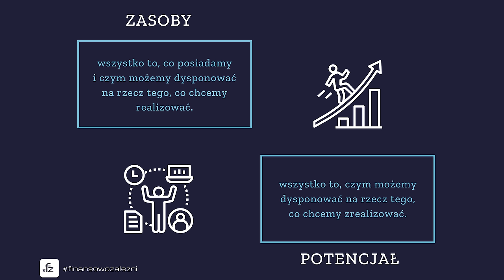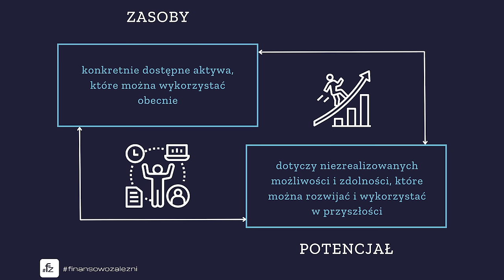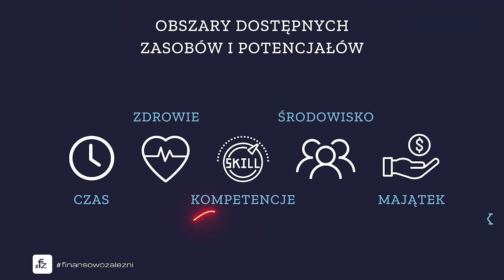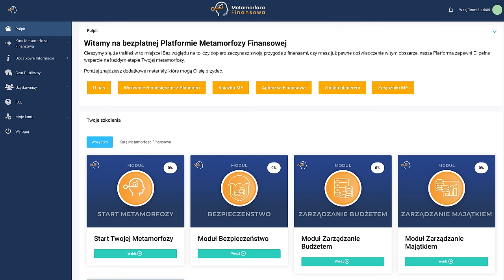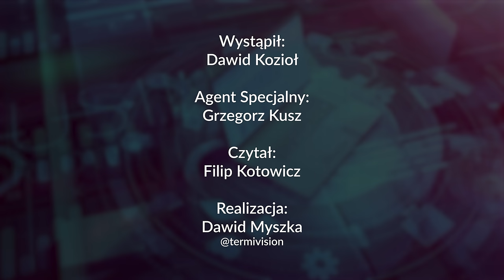JAK NIE CHCESZ ŻYĆ? Zaprojektuj swoje życie MARZEŃ! finansowozalezni – Dawid Kozioł | 312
JAK NIE CHCESZ ŻYĆ? Zaprojektuj swoje życie MARZEŃ!

00:00:00 - Wstęp
00:01:54 -  UWOLNIJ POTENCJAŁ - Jak wykorzystać swój potencjał?!
00:03:36 - BUDUJ ZASOBY - Czym są nasze ZASOBY?
00:05:32 - Praktyczny przykład
00:12:27 - Jak znaleźć DOBRYCH ludzi? Jak ich weryfikować?
00:14:54 - 2 praktyczny przykład
00:22:49 - Spektakularność?!
00:24:16 - Najwięcej niewykorzystanego potencjału jest na cmentarzu?!
00:26:45 - Nasze podejście ma wpływ na to czy podejmiemy działania?!
00:38:22 - MOŻESZ DOŁĄCZYĆ DO NASZEGO ZESPOŁU?!
00:39:48 - Zadanie domowe by pokonać bierność?!